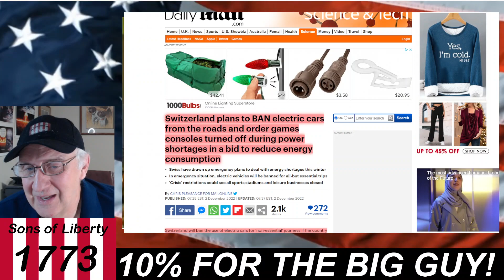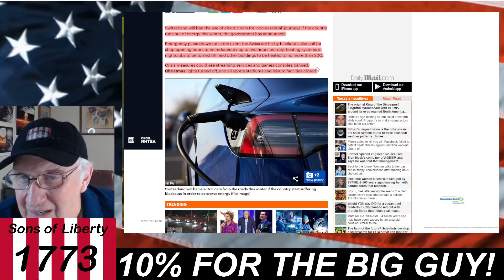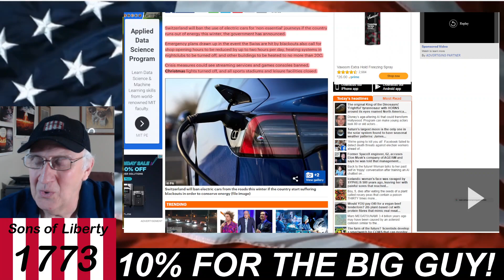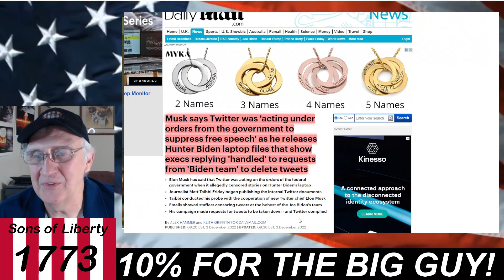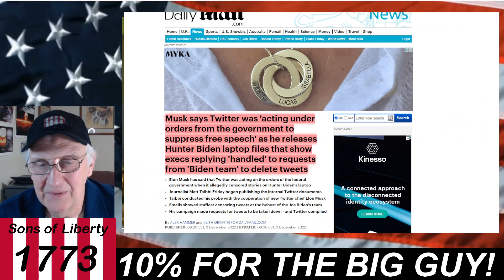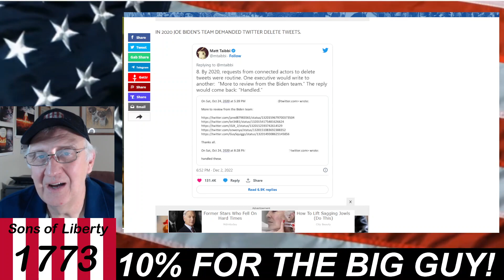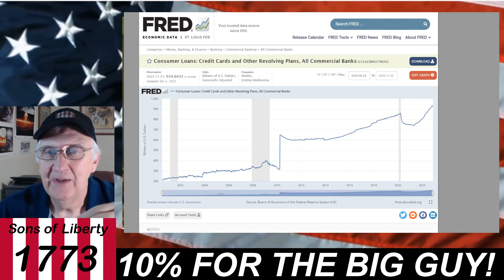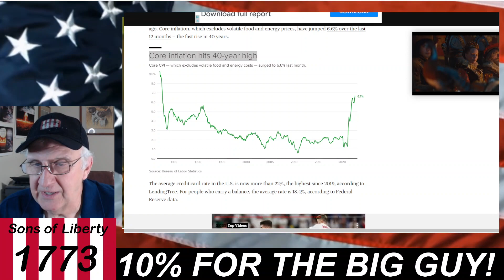MASSIVE NEWS: ELON MUSK EXPOSES THE SINISTER BIG TECH/GOVERNMENT CABAL!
"And if all others accepted the lie which the Party imposed—if all records told the same tale—then the lie passed into history and became truth. “Who controls the past,” ran the Party slogan, “controls the future: who controls the present controls the past.” And yet the past, though of its nature alterable, never had been altered. Whatever was true now was true from everlasting to everlasting." ~George Orwell 1984

Our world has never been more unstable. Stock Up Now On Survival Food And Other Needed Supplies - WHILE YOU STILL CAN!
Use this link to shop for long-term storage food, water filtration, and other survival supplies at My Patriot Supply: